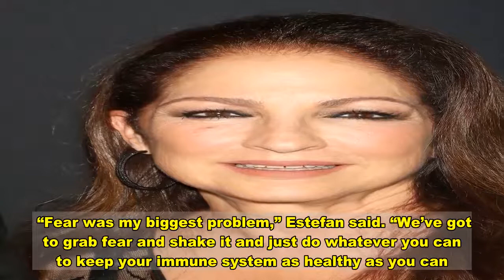Gloria Estefan Reveals She Caught COVID-19, But Has Since Recovered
MIAMI (AP) — Singer and businesswoman Gloria Estefan said on Wednesday that she spent much of November in isolation after testing positive for COVID-19, days after dining outdoors at a Miami-area restaurant.  Estefan, 63, says she was fortunate, enduring only “a little bit of a cough” and dehydration after losing her sense of smell and taste, and has tested negative twice since recovering.  In a video shared on Instagram, the Cuban-born “Conga” singer says she was infected despite rigorously following public health protocols, and speculates that she could have been exposed by a fan who was not wearing a mask. The fan tapped on her shoulder and got very close to talk to her as she was dining with three family members, Estefan said.  “I was very lucky, but I just wanted to share with you that I was in quarantine, and one day I went out and met with one person who was not wearing a mask. I even held my breath through their talk, but something must have happened there,” she said.  Estefan said she learned she had been infected after losing her sense of taste in early November, and then spent two weeks in total isolation on the second floor of her home. She credits vitamins — and possibly a low viral load from whomever infected her — for her ability to avoid the disease’s worst impacts.  “Fear was my biggest problem,” Estefan said. “We’ve got to grab fear and shake it and just do whatever you can to keep your immune system as healthy as you can.”  Estefan, a Grammy-winning singer, has multiple business interests in South Florida, which has been heavily impacted by the pandemic. With her husband Emilio Estefan, she owns Cuban-themed restaurants, a Miami Beach hotel and a stake in the Miami Dolphins.  “I know we are kind of in a very big spike in Miami. It’s tough here now,” she said in her video. “Please everybody wear your masks, try to stay 6 feet away and protect yourselves.”  Florida’s health officials on Wednesday reported nearly 10,000 new confirmed virus cases and 96 new deaths, raising the death toll to more than 19,000. The state on Tuesday surpassed 1 million confirmed COVID-19 cases, joining Texas and California in reaching that milestone.  The caseload increases over the past couple of weeks in Florida are the highest since early August when the state was recovering from a summer surge of the virus. About 4,200 patients were hospitalized on Wednesday with COVID-19.   Download  Calling all HuffPost superfans! Sign up for membership to become a founding member and help shape HuffPost's next chapter   Join HuffPost